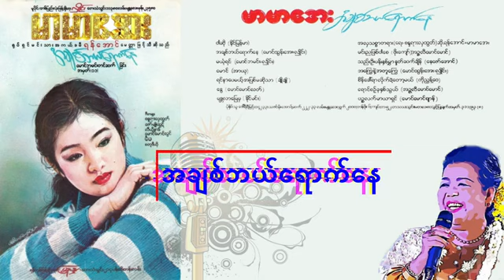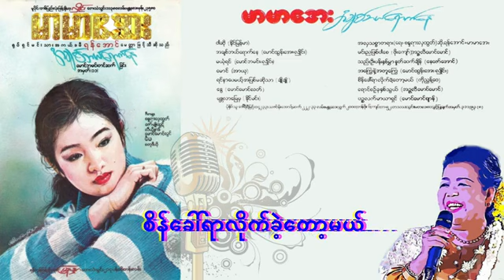အချစ်ဘယ်ရောက်နေစီးရီး မာမာအေး(ဂီတမှူး.. စန္ဒယားလှထွဋ်ဇော်မျိုးထွဋ်လီယိုနာဒ်မောင်မောင်လွင်)